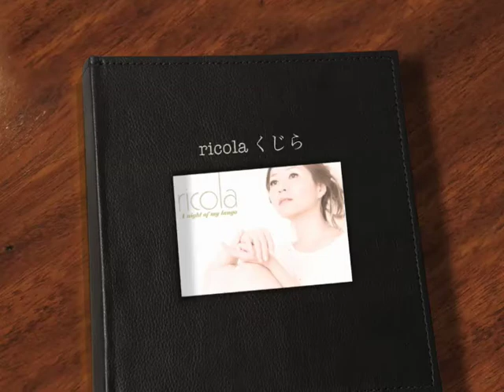ricolaの「くじら」を巡音ルカで